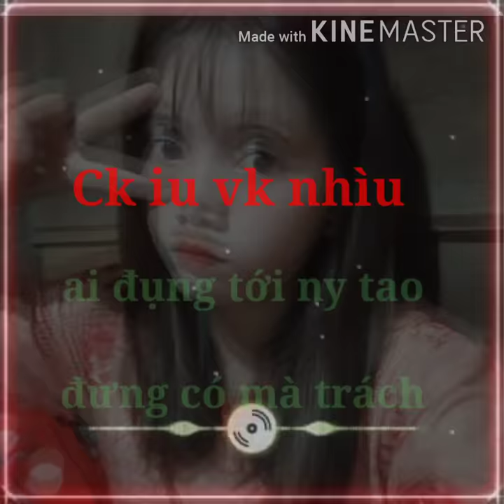Chu cha chu cha nhạc remix mic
Nhạc Thái Lan
Nghe nhạc ae mình chơi ủng hộ mình nhé